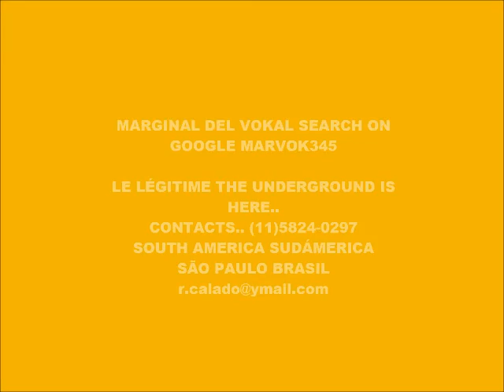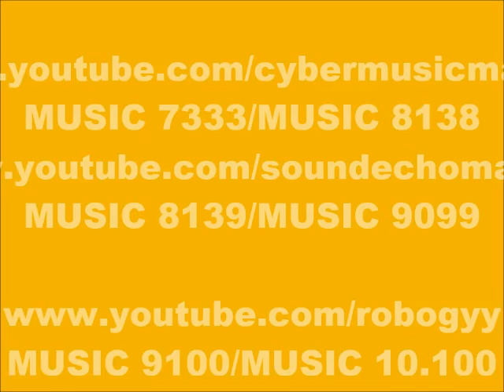CYBER MUSIC 9341-SUPER WEIGHT-PRODUCED IN MY PLAY 2 MARVOK345